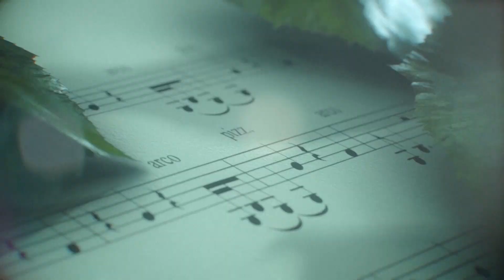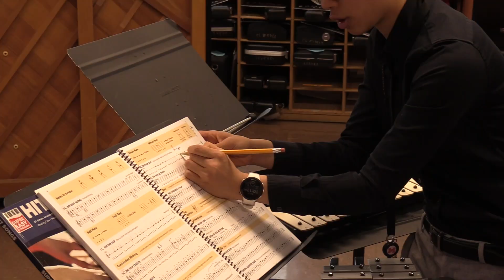Musician Profile: Lauren McCarthy